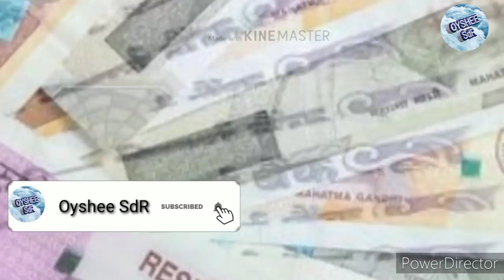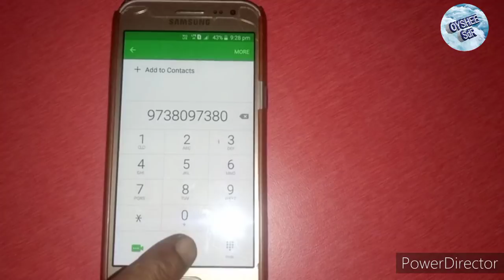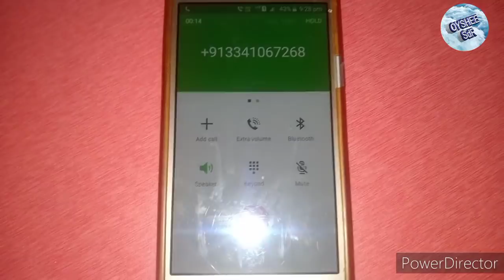মমতা দিচ্ছে প্রত্যেককে 6000 ও 12000 টাকা করে, ফোন করে তাড়াতাড়ি রেজিস্ট্রেশন করুন।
মমতা দেখছে জেনারেলদের পেয়ে 6000 টাকা এবং এসসি এসটি ওবিসি দের 12 হাজার টাকা করে। বর্তমানে নাম রেজিস্ট্রেশন শুরু হয়ে গেছে তাই আপনাদের নাম রেজিস্ট্রেশন করার জন্য অবশ্যই আপনারা ফোন করুন ভিডিওতে দেখানো মোবাইল নাম্বারে।